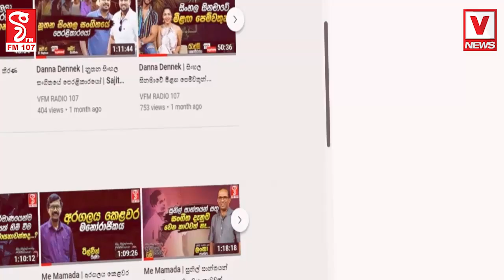බෞද්ධයනි, කතෝලිකයිනි, මුස්ලිමානුවෝ උඹලගේ මයිල් කෙලින් වෙයි මේකට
ආගම්වාදය හරහා බලය අල්ලන්න එපා
ඩිලාන්ගේ කතාවට සභාවම නිහඬ වෙයි